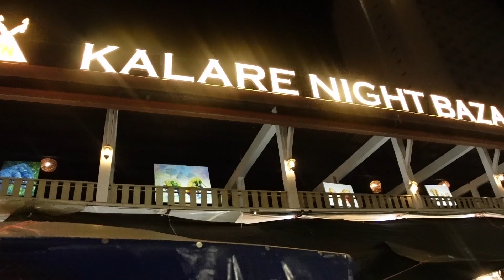Exploring Chiang Mai Night Bazaar and Room Tour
In this episode of our lives...

We had a nice chilled day today, managed to buy a replacement microphone , checked into our new hostel and then went to the night market for the evening.

After taking a lot of inspiration from fellow youtubers such as  @KaraandNate   @kingingit   @casey   @Joelfriend    and also due to the fact that Jason's' memory is terrible... we have decided to VLOG our journey and hopefully create some amazing home movies that in years gone by we can sit back, relax and watch through the journey in its entirety.

Much Love
Jason & Jordan